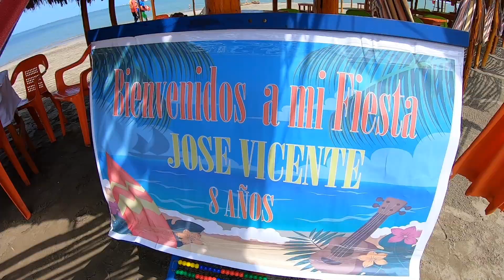Impacto News-Cumpleaños José Vicente Navarro G.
Así fue, el cumpleaños feliz de José Vicente Navarro Gutiérrez, quien llegó a sus 8 años de edad.
La celebración se llevó a cabo en las playas de Caño Dulce, Tubará, Atlántico, en el restaurante Castillejo.